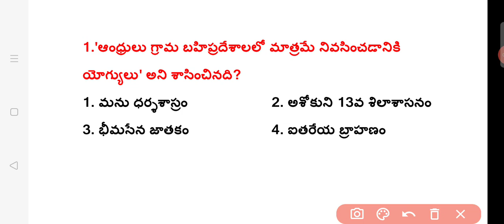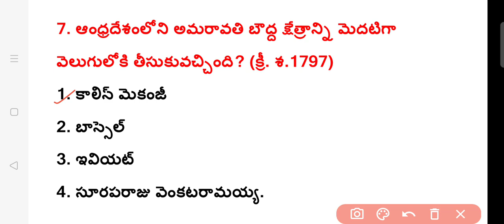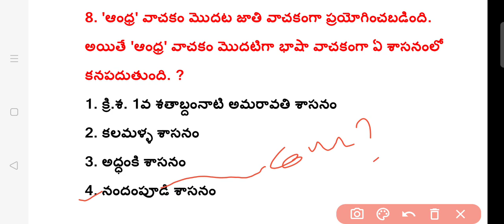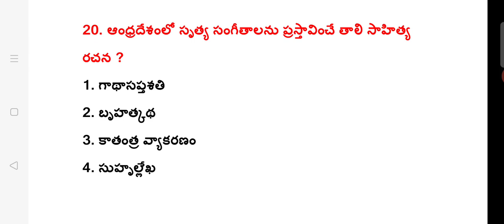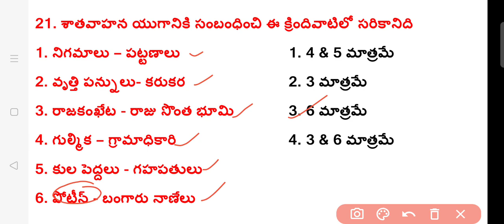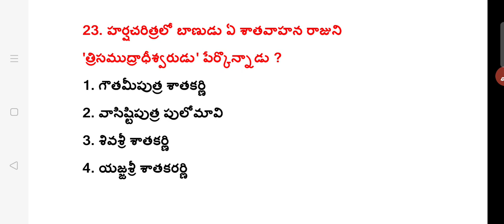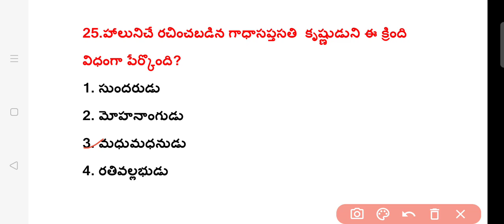Satavahana's Very Rare & Important Bits|శాతవాహనులు Chapter|APPSC GROUP-2 AP History